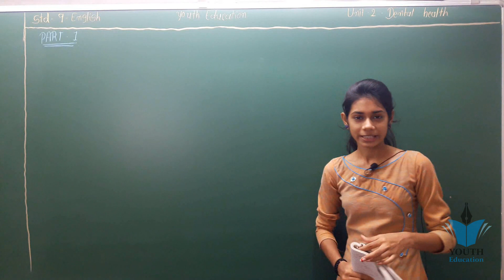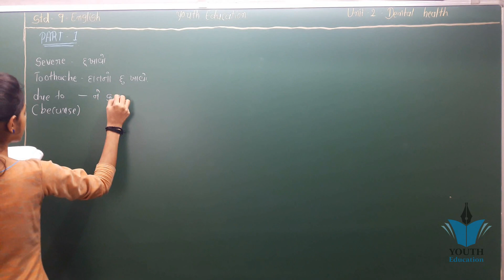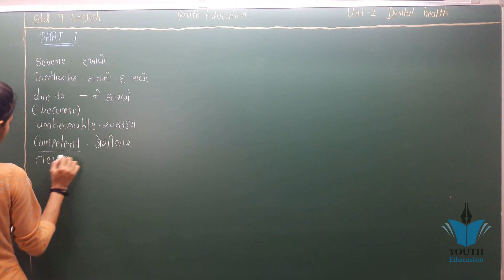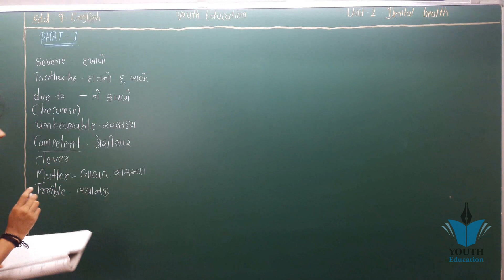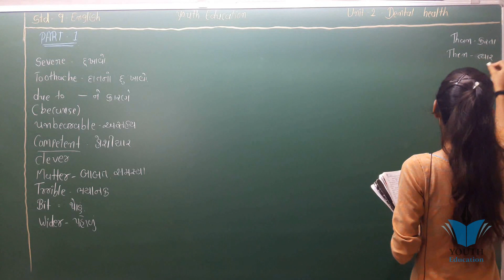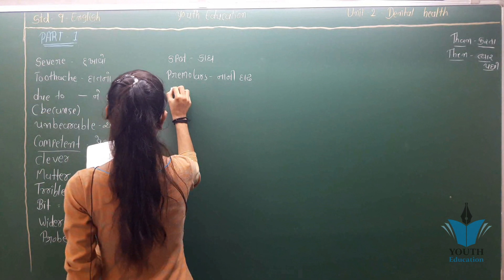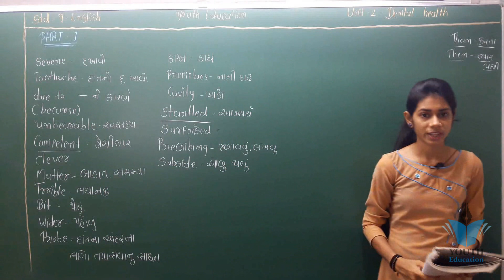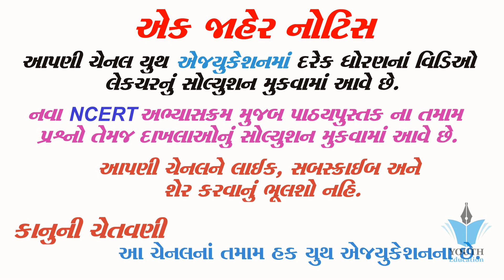STD 9 English Unit 2 | Dental Health in Gujarati ભાગ 1 | Dhruvi Sutariya Vidyakul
Gseb Std 9 English Chapter 1 Cheetah's Tears Purvanil Education

Standard 9 English Read- 1 Unit-1 cheetas tears

Sources of History - 9th Maharashtra State Board New Syllabus History Video Lectures

The Lost Child lesson Class 9 English Moments, Chapter 1 explanation CBSE NCERT

STD 9 English Unit 1 (Cheetah's Tears) In Gujarati (ભાગ 1) By: Setal Kheni

STD 5 English Grammar What is It? in gujarati ભાગ 2 : By - Dhruvi Sutariya

STD 5 English Grammar The Articles in gujarati ભાગ 1 : By - Dhruvi Sutariya

Gseb Std 9 English Poem 1 THE RIVER Purvanil Education

Gseb Std 9 English Chapter 8 A Day in the life of an Indian Fighter Pilot Purvanil Education

Gseb Std 9 English Chapter 2 Dental Health Purvanil Education

Class 9 English Prose Chapter 1 | Tom Sawyer | Mark Twain | UP Board Exam

Gseb-Std-9-English-Chapter-5-RANI KI VAAV-Purvanil Education

Gseb Std 9 English Chapter 9 Friend from the skyi Purvanil Education

Std 4 English Sem 1 ch 1 activity 1 : By : Dhruvi Sutariya

Matter in our Surroundings, Class 9 Chemistry | Digital Teacher

std 9 English Grammar Gender Part 1 : : By : Dhruvi Sutariya

English Workshop : Life : Charllote Bronte : Std.9th(H.L.) : English Poem

STD:9 English Medium (Social Science)

STD 9 English Grammar The Adjective in gujarati ( વિશેષણો ) ભાગ 1 : By - Dhruvi Sutariya

English Grammar Series in Gujarati | Email Writing | PART #04 | Std 10 Gujarati Medium English

English Grammar Series in Gujarati | Part 03 | Direct Indirect Speech | Std 10 English

Std.9 (NCERT), English, Navneet Assignment, Indirect Speech (Part-1)

Std 9 English IMP NCERT || Std ix English imp paper solution NCERT || Mayur

Goal Setting- Kris Srikkanth | 9th new English Book | TNPSC General English

Gseb Std 9 English Chapter 6 The Night Train At Deoli Purvanil Education

Std 9 English IMP 2019 || Std ix English imp paper solution 2019 || Dipak

Gseb Std 9 English Poem 4 SAW THE SEA Purvanil Education

Pallav Bhagariya
E - mail writing | Format of e - mail writing according to (CBSE) In hindi by Er.Sir

Std 9 Science IMP NCERT || Std ix Science imp paper solution NCERT || Dipak

Gravitation | CBSE Class 9 Science (Physics) | Video Lectures in English

Important Sum of Std 9 Maths English

Motion : CBSE Class 9 IX Science

STD IX | State Board | Biology | Heredity & Variations

Std 9 th Girls Annual Dance (Modern English Medium School)

Gseb Std 9 English Chapter 3 Mohan And His Veena Purvanil Education

std 9 kavita 1 sanj samaye samadiyo

Unit÷1 Cheetah's Tears { ચિત્તા ના આંસુ }

1.સાંજ સમે શામળિયો SANJ SAME SHAMALIYO_NARASINH MEHTA Gujarati poem std 9@aayushi vasant teraiya

Std IX English Unit 1 Lesson 2 "Learning the Game" a video presentation

MCQ Gseb Std 9 English Chapter 1 Cheetah's Tears Purvanil Education

The Fun They Had FULL(हिन्दी में) BY Isaac Asimov|| Ncert Class -9 || summary

NCERT STD 8 SCIENCE || CHAPTER 1 CROP PRODUCTION AND MANAGEMENT || BY NIKUNJ SAVANI

GSEB Standard 5 Gujarati Medium,ncert maths books for std 5 gujarati medium,standard 5 gujarati med

Gseb Std 9 English Chapter 4 Call of the hills Purvanil Education

STD 4 English UNIT 1 (Get up & Dance) Activity 1 in gujarati : By - Dhruvi Sutariya

"THE FUN THEY HAD" Class 9 NCERT English Chapter 1 Beehive Lesson Explanation

ગુજરત બોર્ડ ધોરણ - 09 અંગ્રેજી - GSEB STD -09 ENGLISH

MCQ Gseb Std 9 English Chapter 5 RANI KI VAAV Purvanil Education

English Standard 8 Semester 1 Unit 1 "Q for Question" Episode 01

Matric part 1 English, English Unit no 1 The Saviair of Mankind English - 9th Class English

17916 Std 9 English Unit 1 Cheetah's Tears

STANDARD-9 || KERALA SYLLABUS || MATHEMATICS || LESSON-1 || AREA || PART-8

GUJARATI STD 9 PART 1 | Gujarati Material | Education Update